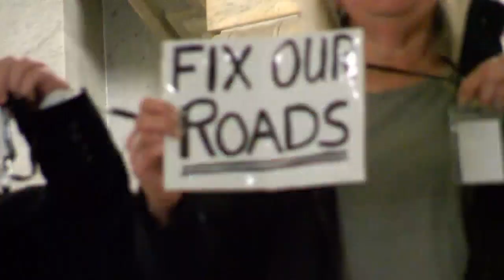Fix our roads